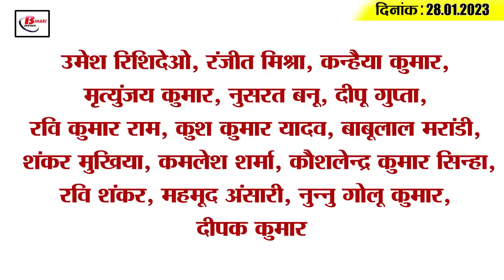Get Today Bihar Evening breaking news of 28th Jan 2023 on Ashwini choubey, Bihar budget, Vijay Sinha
Get Today Bihar Evening breaking news of 28th Jan 2023 on Ashwini choubey, Bihar budget, Vijay Sinha, Upendra kushawa.

1. Bihar is at this number in the average monthly income of farmer families

2. Union minister Ashwini Choubey's brother dies, doctors accused of negligence

3. 5 girls of Bihar football selected in the coaching camp of Indian football team under-17
4. The issue of university pensioners will be resolved soon

5. CM Nitish gave an update on the country tour

6. Budget will be presented in Bihar on this day

7. VijaySinha taunts CM Nitish

8. Shocking disclosure in the survey report, its government will be formed after the Lok Sabha elections

9. Kailash Kher graced the 3-day International Buddhist Festival

10. BJP brainstorming on 2024 elections for two days in Bihar
11. Upendra Kushwaha got the support of JDU spokesperson Ajay Alok

12. Manjhi targets prohibition again

13. Sushil Modi asked questions to CM Nitish

14. Fans get emotional seeing Mahi-Sakshi in Ranchi

15. Know what is the rate of petrol and diesel in Bihar today